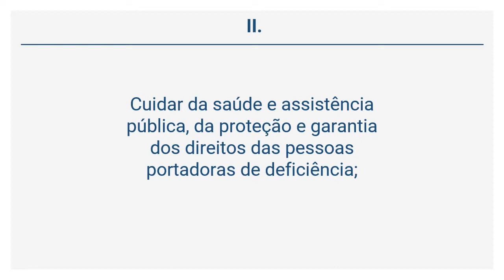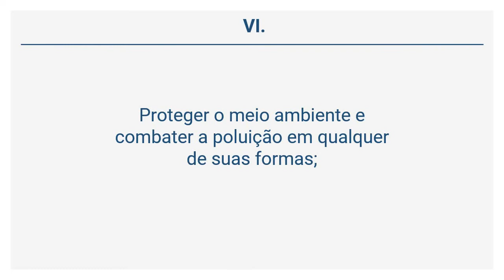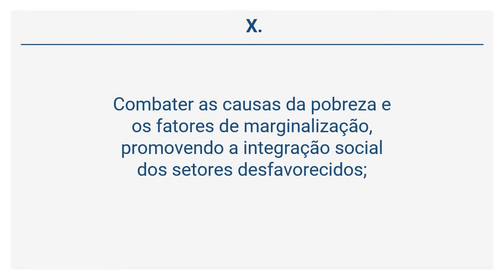Lei Orgânica de Governador Valadares (3 de 38) - DA COMPETÊNCIA COMUM